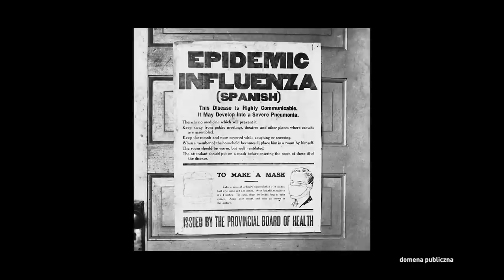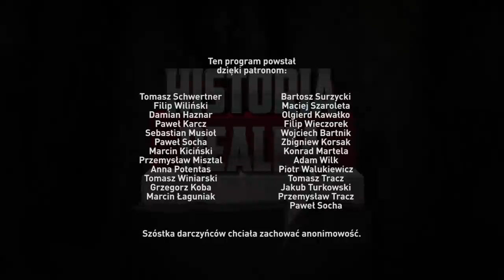Jak II RP poradziła sobie z pandemią grypy hiszpanki? – Łukasz Mieszkowski i Piotr Zychowicz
Kup nową książkę Piotra Zychowicza „Germanofil” bezpośrednio od wydawcy – wysyłka 24 godziny!